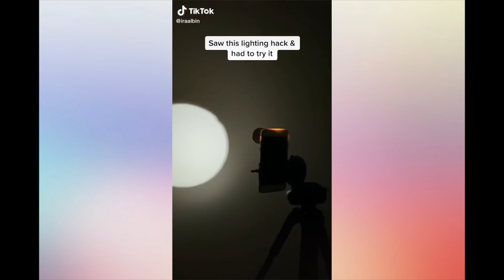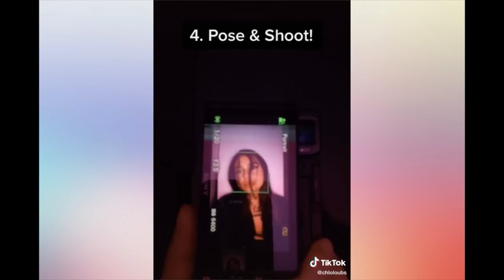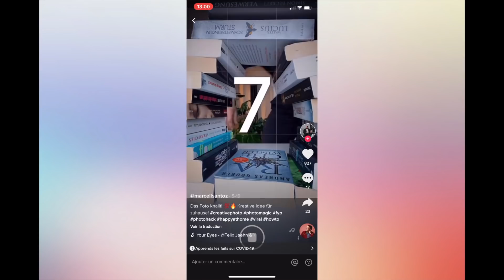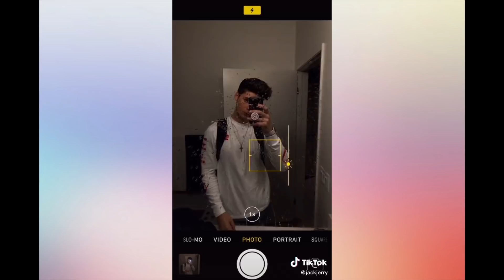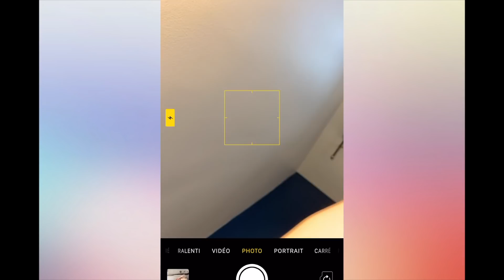Je teste des photos hacks TikTok.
Hello la gang,

Aujourd'hui, on s'retrouve avec des photos hacks TikTok. J'ai adoré faire cette vidéo. Vous me direz le hack que vous avez préféré. Si vous voulez une partie 2, écrivez-moi le en commentaires.

Je vous aimeeee!!! :) xxx